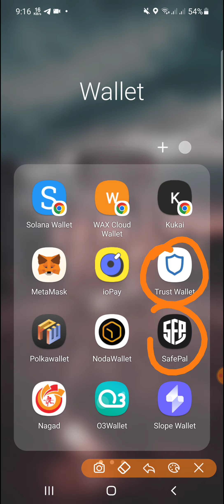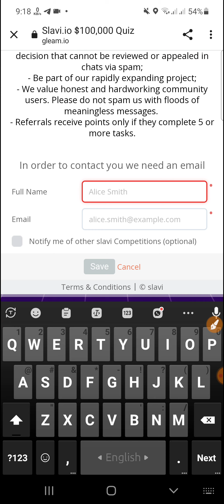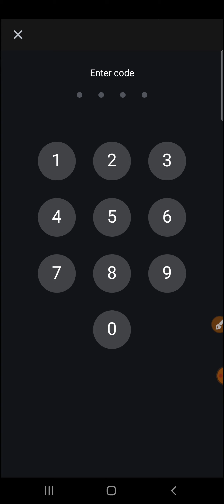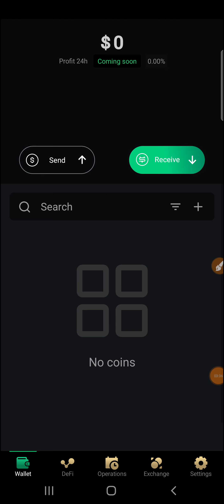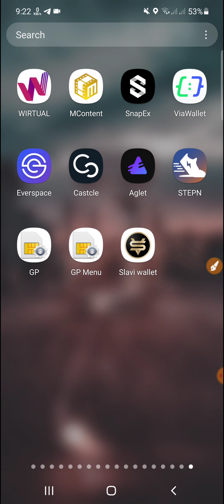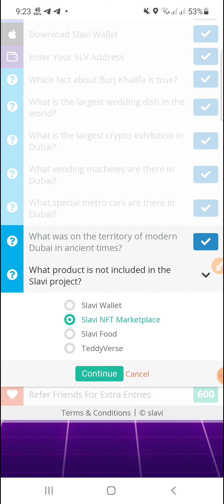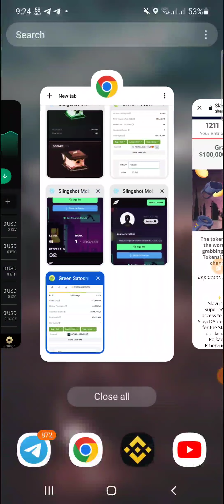Slavi Wallet এর নিজস্ব অফার | ৯০ লাখ টাকা | এমন সুযোগ মিস করবেন না | How To Create Slavi Wallet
আরো পাবেন👇
১/অনলাইনে কিভাবে ইনকাম করতে হয়।
২/আর্নিং টিপস এবং ট্রিকস।
৩/আর্নিং সাইট,Airdrop, App ইত্যাদি আরো অনেক কিছু।